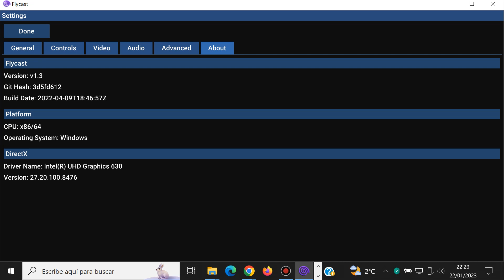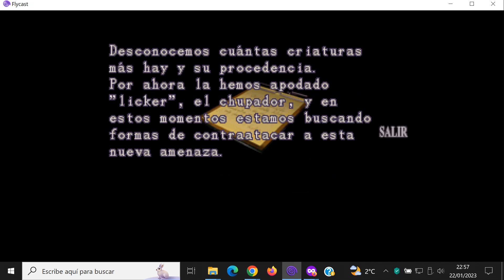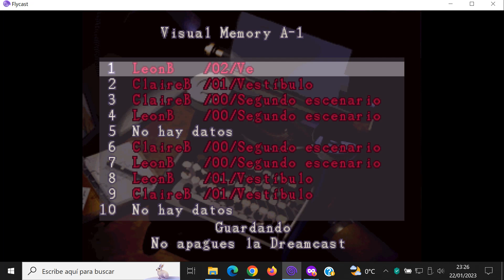Resident Evil 2 - #2 Leon B Normal Español - Dreamcast Sega - Flycast 1.3 - Gameplay Windows 10